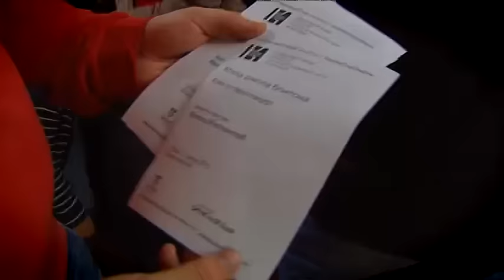Kako se slusa The BestBeat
Januarski koncert edukativnog programa Kolarceve zaduzbine "Mala skola bontona - Kako se slusa koncert?"
Prvi put na programu muzika Bitlsa (The Beatles) u izvodjenju benda The BestBeat.

The Bestbeat
Vladimir Banovčanin (kao John Lennon) gitara i vokal
Damjan Dašić (kao Paul McCartney) bas gitara i vokal
Marko Ćalić( kao George Harrison) solo gitara i vokal
Vitomir Milićević (kao Ringo Starr) bubnjevi i vokal

Domacin programa Milos Milovanovic